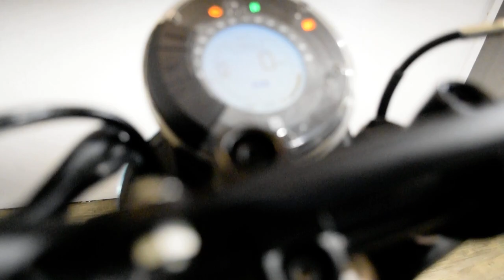2022 Husqvarna Svartpilen 401 | Used motorcycle for sale at Monster Powersports, Wauconda, IL